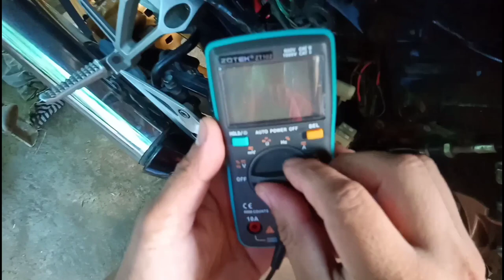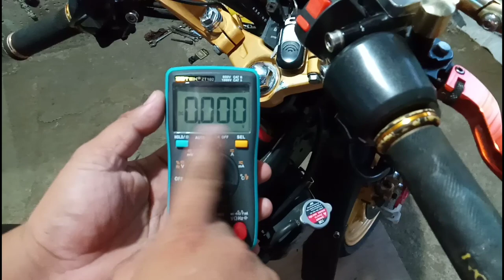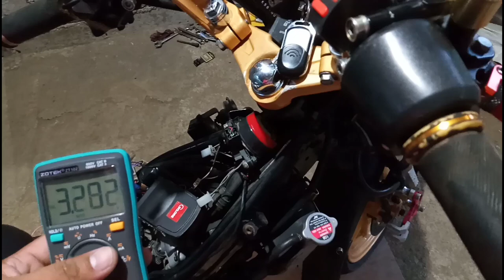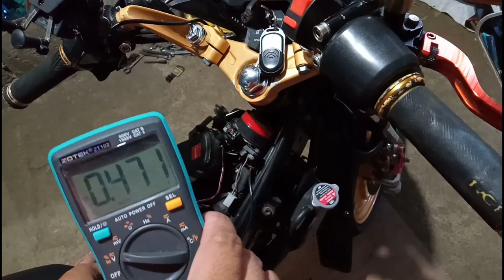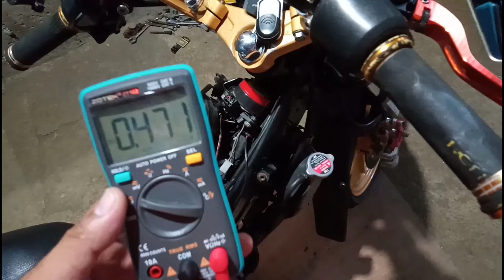Paano malalaman Kung sira na Ang tp sensor gamit Ang tester | tps problem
The tp sensor used to monitor the position of the Throttle valve in the motorcycle.in can also be viewed as a potentiometer which provide variable resistance depending upon the position of the Throttle valve.

👉 Paano Ang tamang pag lilinis Ng throttle.